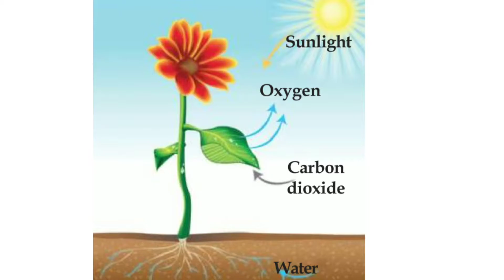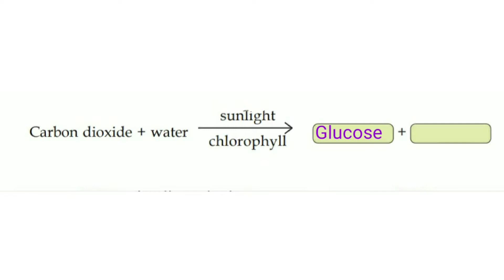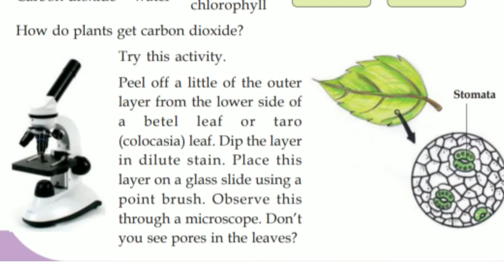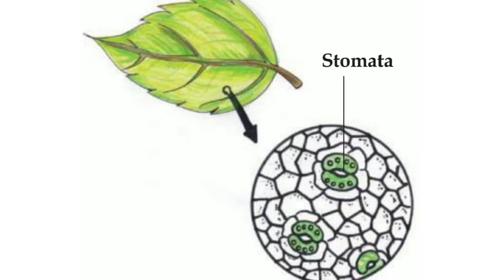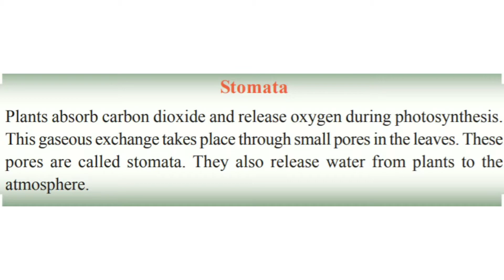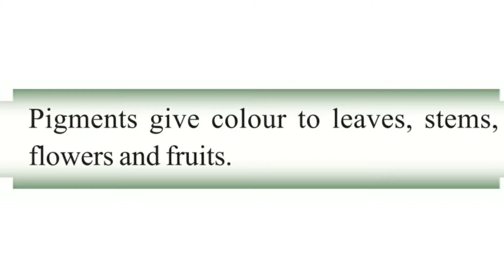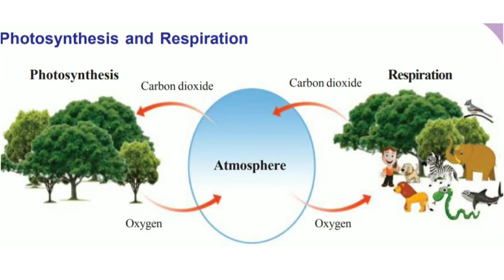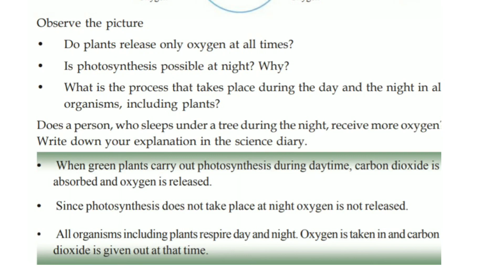Know The Plant World Closely | Class 5 | Basic Science | Chapter 1 | Part 2